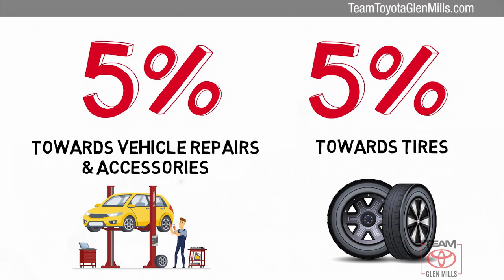Certified 2019 Toyota 4Runner SR5 Premium, GLEN MILLS, PA GM78939A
TeamToyotaGlenMills.com

Includes 1 Year Complimentary Maintenance & Roadside Assistance, Free Yearly PA State Inspection plus our TeamMate Rewards program gives you 20% back in the form of reward points for every dollar spent in our service department. Each point is worth $1 and may be used towards future vehicle service, future vehicle purchases, accessories and tires. We want you to be Part of the Team!Backup Camera, Bluetooth, Alloy Wheels, Leather Seats, Moonroof, Navigation System, Vehicle Detail, Passed Dealer inspection, Tow Package, **ONE OWNER**, **LOW MILES**, **BEST RESALE VALUE**, ***NEWLY RENOVATED FACILITIES***, 4WD, Black Graphite w/Softex Synthetic Leather Seat Trim.2019 Toyota 4Runner Nautical Blue Metallic SR5 Premium 4.0L V6 SMPI DOHC 5-Speed Automatic with Overdrive 4WDAwards:* 2019 KBB.com Best Resale Value Awards * 2019 KBB.com Brand Image Awards

[RLVID:15167:9f4f007745cee03c:03cf48f2fbd02d52:1]